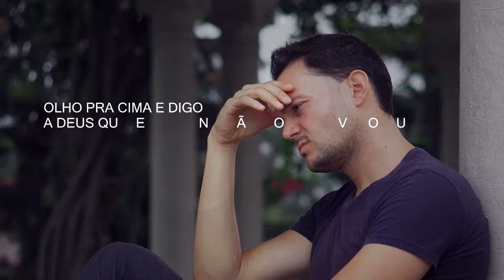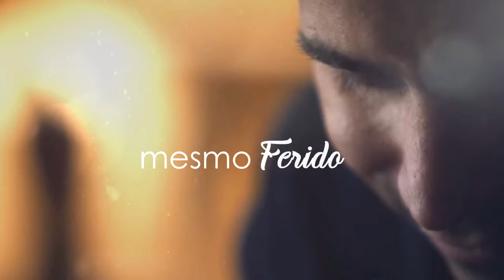Gabriel Barbosa-SÓ EU E DEUS VIDEO LYRIC Oficial Feat.Pedro Gustavo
Video Lyric oficial da música "Só eu e Deus" novo single do cantor Gabriel Barbosa com participação de Pedro Gustavo.
Rede social:Instagram @gabriel_barbosaof
Só eu e Deus
Parece que o mar não vai se abrir
Parece que o gigante também não vai cair
Parece que as ondas só aumentam contra mim
Parece que o meu gigante não vai desistir

E toda vez que eu tento parar olho pra cima e digo a Deus que não vou aguentar mas ele sempre tem uma resposta pro meu coração dizendo não pare não.

Só eu e Deus sabe o que passei
Só eu e Deus sabe o quanto já chorei
Só eu e Deus sabe o que eu suportei
Só eu e Deus sabe o tanto que lutei

Mesmo chorando era só eu e Deus
Mesmo ferido era só eu e Deus e quando eu caí
ninguém veio ajudar que me levantou foi Deus.
Compositor:Gabriel Barbosa